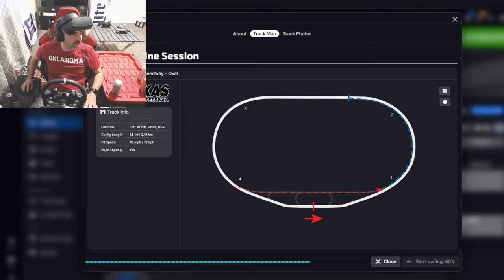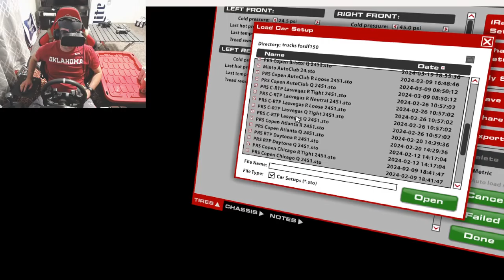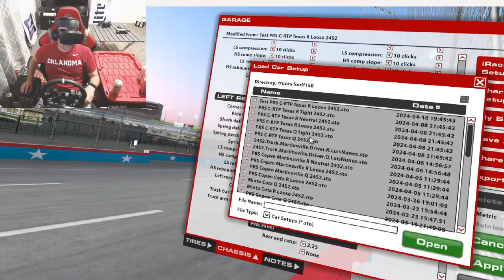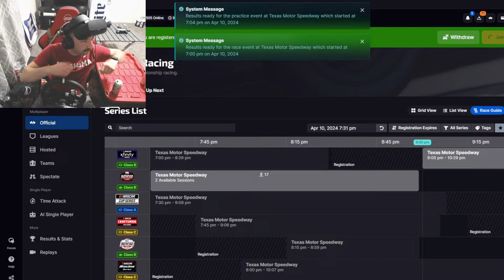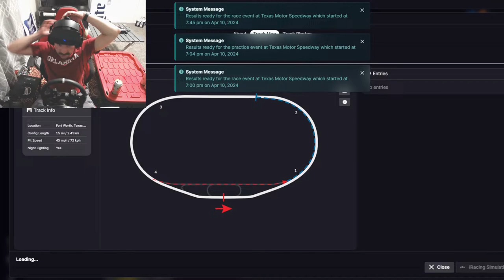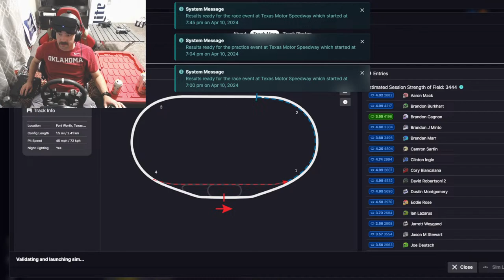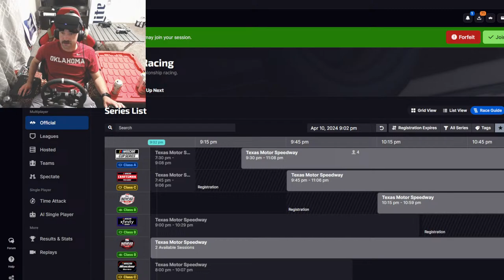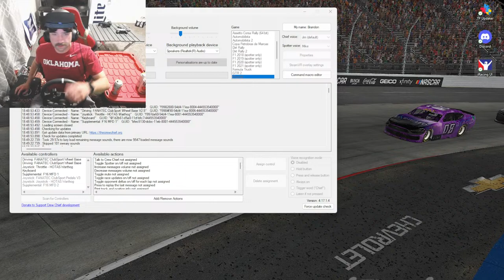Going Real Fast and Real Left!